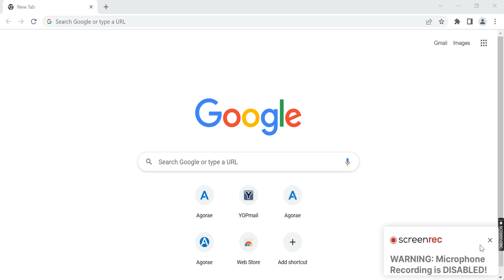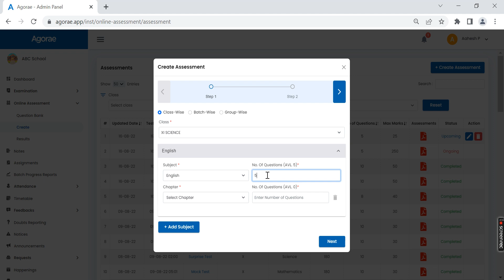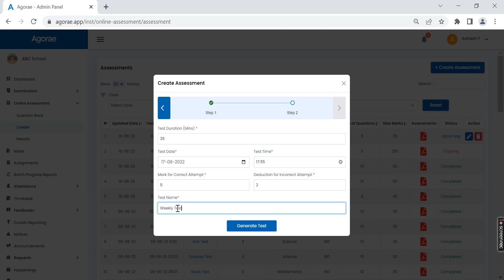Create Online Assessment